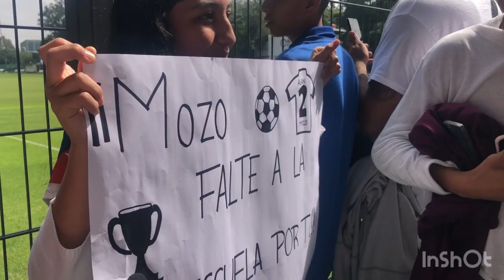🚨Se hacen la PINTA Aficionados de Chivas por verlos entrenar🚨 Liga MX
Con Jesús Bernal te enterarás de la actualidad de Chivas y Chivas Femenil. En esta ocasión, aficionados de Chivas se hicieron la pinta para ir a ver al Rebaño entrenar en Verde Valle, ya que el ingreso fue para todos los aficionados de Chivas. Aquí te dejamos sus reacciones y razones de haber dejado la escuela.